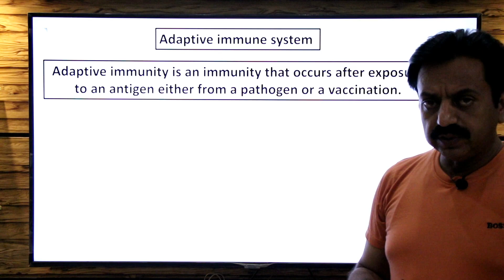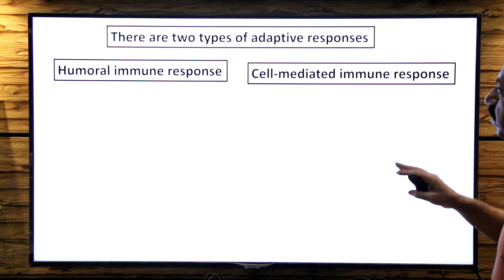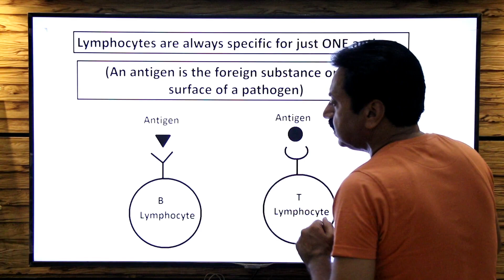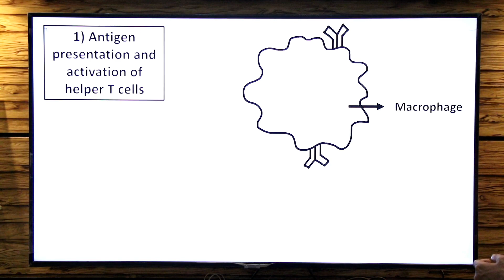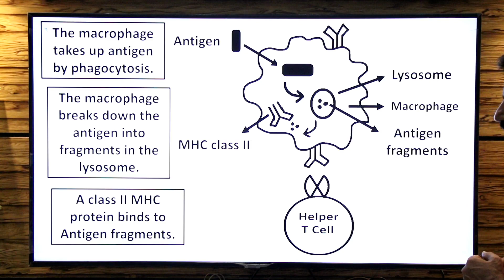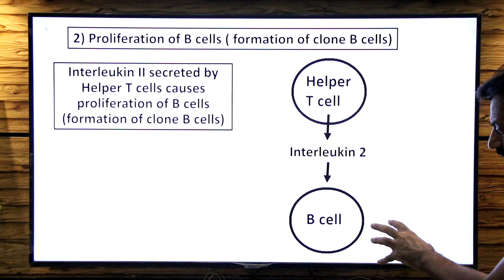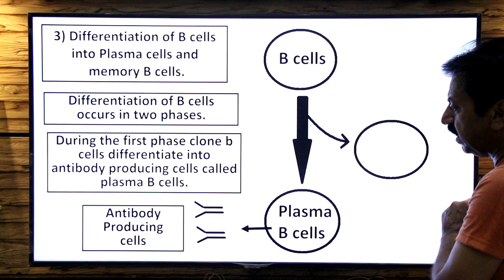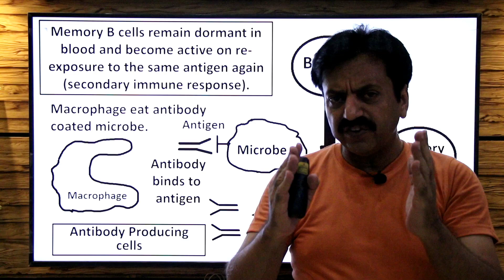Chapter : 14 / Transport / XI Biology / Adaptive immune system Humoral immunity / Part 31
─   Adaptive immune system and Humoral immunity
─ Adaptive immunity is an immunity that occurs after exposure to an antigen either from a pathogen or a vaccination.
─ The adaptive immune system produces a protective response that is highly specific.
─ Immunity cells (B cells and T cells) that are working in adaptive immune system are specific in their action to the molecular structures present on the pathogens.
─ It also has a wonderful memory to microbes previously encountered!
It involves memory B cells and Memory T cells.
▬ There are two types of adaptive responses
▬ Humoral immune response:  controlled by activated B cells and antibodies.
▬ Cell-mediated immune response:  controlled by T cells.
▬ Steps of humoral immunity
▬ 1) Antigen presentation and activation of helper T cells
▬ 2) Proliferation of B cells (formation of clone B cells)
▬ 3) Differentiation of B cells into Plasma cells and memory B cells.